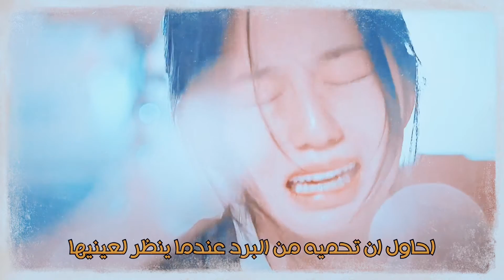Rockabye _ penthouseاوه يون هي _ بي رونا _ السقيفه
و {قصه المسلسل } 🌸🌝

القصة تروي الدراما قصة امرأة تسعى جاهدة لتحقيق هدفها في دخول المجتمع الراقي من خلال أن تصبح “الملكة” في السقيفة في الطابق 100 في غانغنام، وهي ذروة النجاح في عينيها. ... ولدت شيم سو ريون ثرية، هي الآن امرأة أنيقة من الطبقة العليا وهي مالكة شقة بنتهاوس، زوجها هو جو دان تاي، إنه ناجح في الأعمال التجارية والعقارات.

أيضاً معروف باسم
السقيفة: حرب في الحياة
التعليق
 • الشابتر الاول (حادثة هيرا بلاس، وطريق الانتقام).
 • الشابتر الثاني (إنتقام أوه يون هي ، وأسرار شيم سوريون).
 • الشابتر الثالث (بداية الحرب الأخيرة)